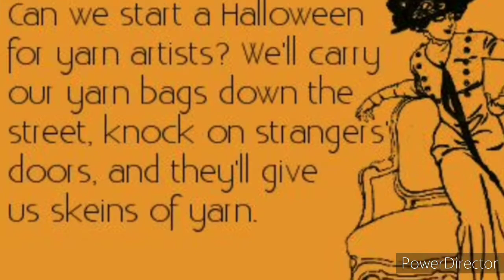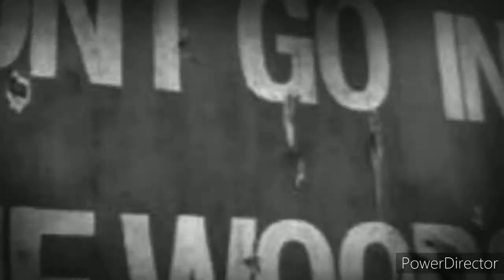crochetober2021 Day 15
Amazon Wish List